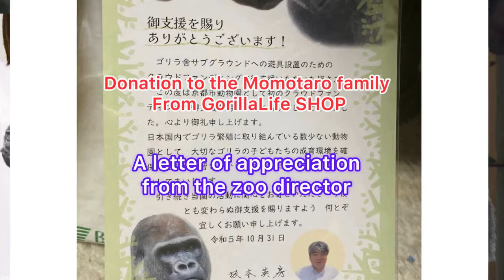Gorilla Gentaro listening to the zoo director's talk at his side. Momotaro family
★Turn on the subtitle function please.
Filming date :    February. 2024
This morning, many oranges were served for breakfast.
The zoodirector was being interviewed by a TV station.
During the interview, Gentaro came close by and listened to what the zoodirector and the others were saying.